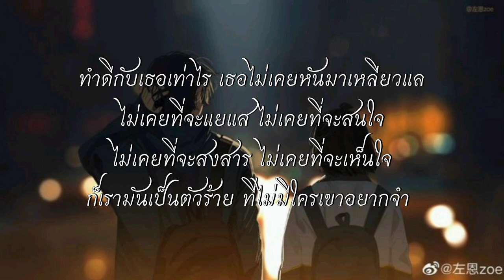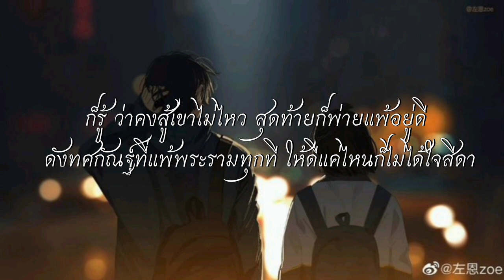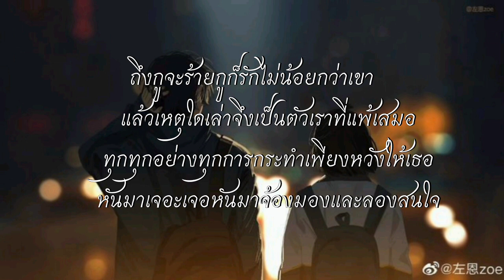//เนื้อเพลง// ตัวร้ายที่รักเธอ - Cover By Leo Include